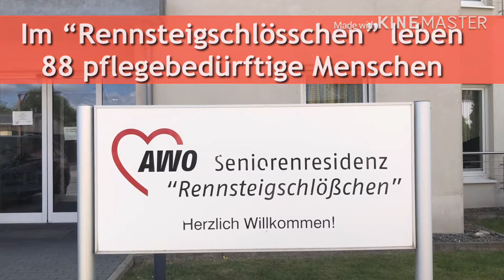10 Jahre AWO Seniorenresidenz "Rennsteigschlößchen"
Das Pflegeheim der AWO AJS gGmbH in Ernsthhal (Lauscha) hat am 3. Juli Geburtstag gefeiert. Das passende Ständchen lieferte Thomas Müller-Litz, Hausmeister der Einrichtung. Viel Spaß!